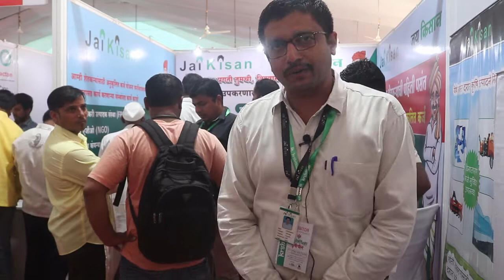Jai Kisan @ Krushithon 2019